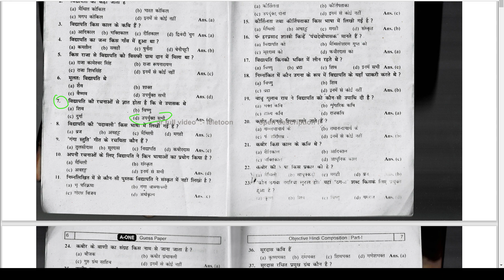विद्यापति की रचनाओं से ज्ञात होता है कि वे उपासक थे | It is known from the writings of Vidyapati th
विद्यापति की रचनाओं से ज्ञात होता है कि वे उपासक थे | It is known from the writings of Vidyapati that he was a worshiper. | vidyaapati kee rachanaon se gyaat hota hai ki ve upaasak the